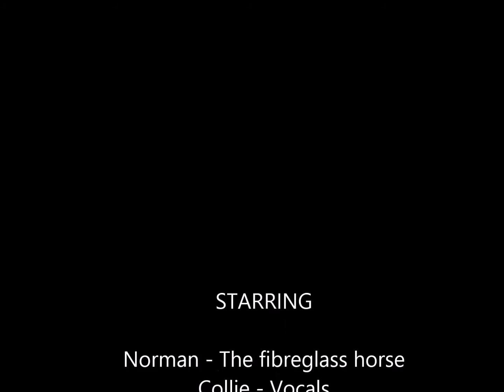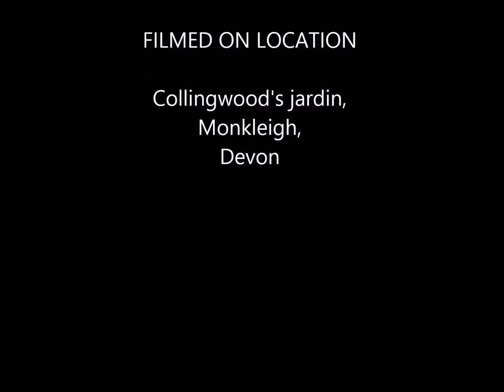Bonnie light horseman - Clothyard Angels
It started out as a regular acoustic practice in the garden at my drummer's house in Devon and then I got frisky after a beer n decided to dress the band up in strange costumes from Chris' studio (Our drummer is a millitary war artist and has lots of strange things knocking round his house including a life sized horse in the garden) I mounted Norman the horse to sing this beautiful but sad song about the reality of war nomatter what era the story be told in. tis all a juxtaposed psychedelic silliness that happens when Clothyards congregate,thankfully Im lucky enough to be in a band with some of my best friends and it was such a wonderful day!Hope you enjoy and find as amusing as I did :-)xxx